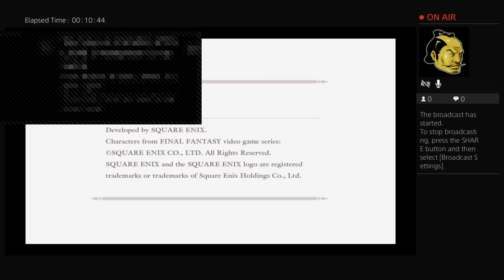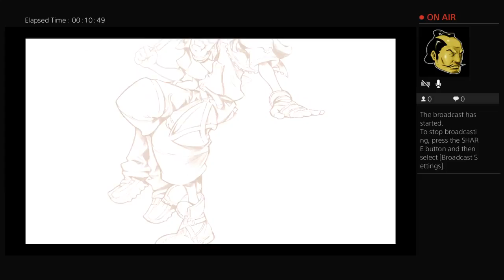VALENTINO1107198's Live PS4 Broadcast